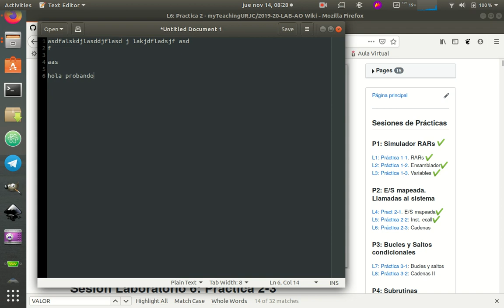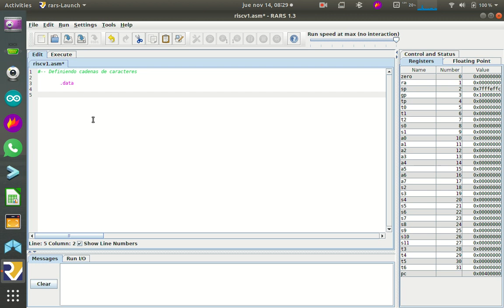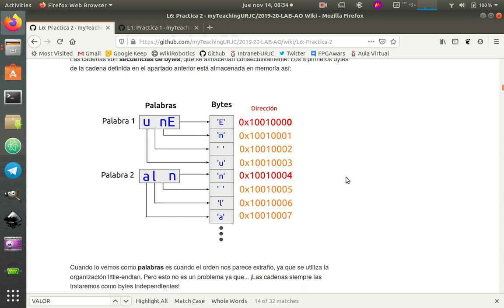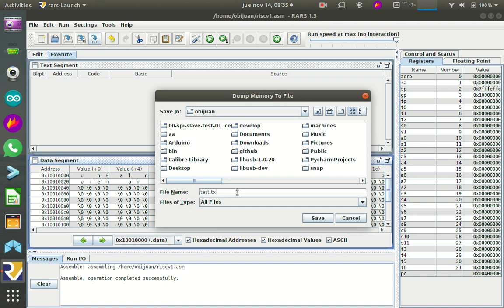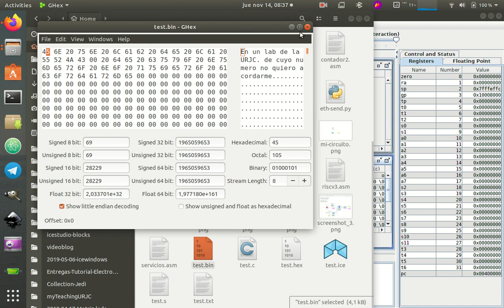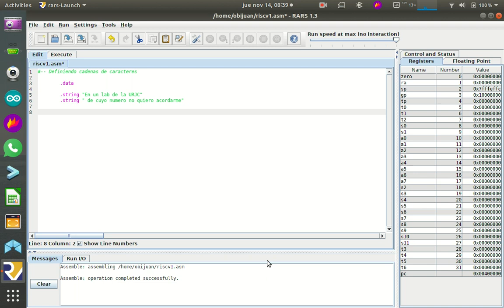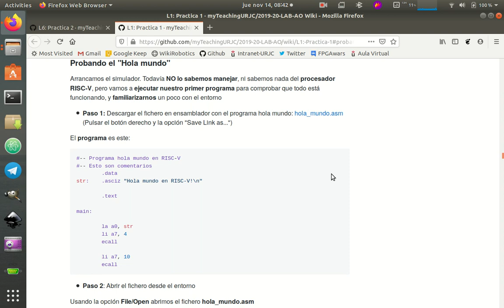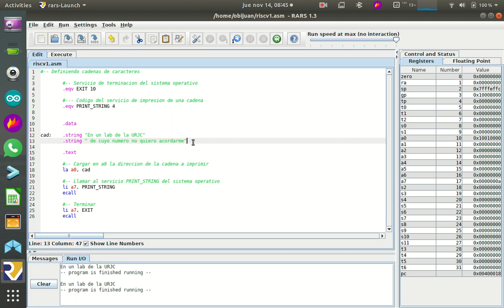Arquitectura de Ordenadores RISC-V. Práctica 2-Sesion-6-Video-01 (17/53)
Práctica 2, Sesión 6, Vídeo 1: Cadenas definidas en tiempo de compilación